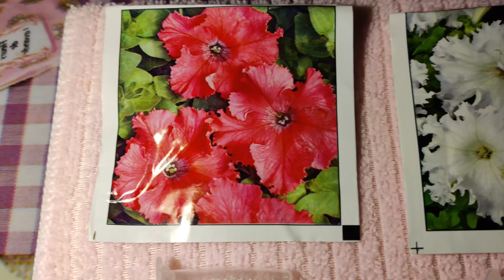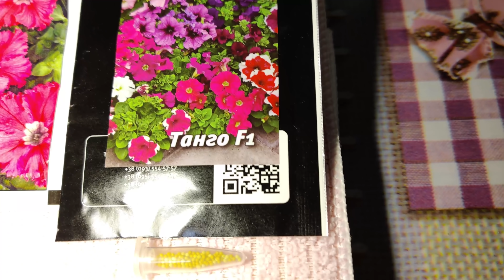Как и когда посеять петунию! Выращиваем петунии из семян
Определяемся со сроками посева петуний! Рассмотрим правильный состав грунта для выращивания петунии из семян, с пикировкой и без